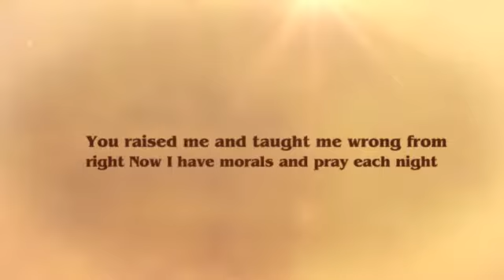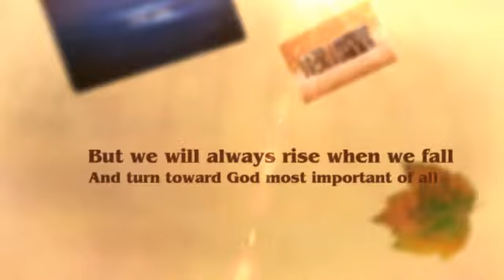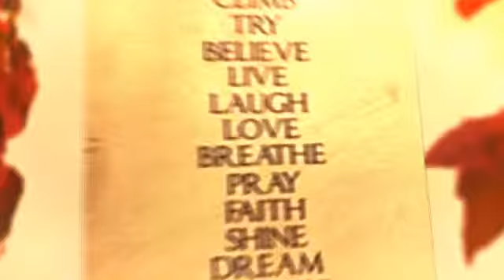AMothersPoem.GodOfPeace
Christian Music, Images, & Poetry- MultiMedia Poetry

Poetry topic including God, spirit, nature, grace, love, relationships, trials and tribulation, recovery, life, peacefulness, creation, family, & motivation